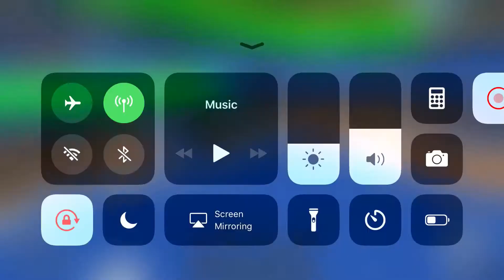Buddy Tompkins Razin Kane F S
I thought you guys would jump of your seat when you see that air in the beginning :|